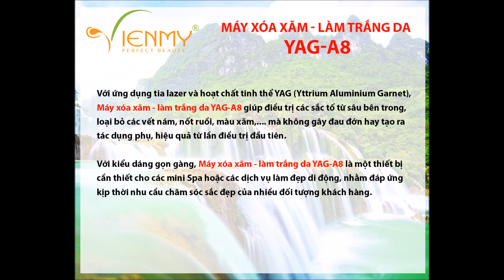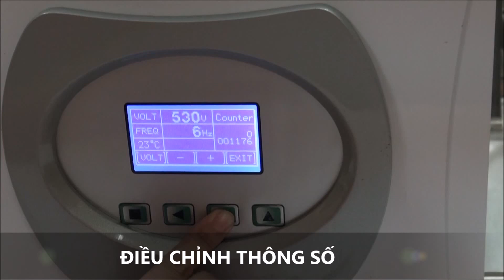Máy Xóa Xăm - Làm Trắng Da YAG-A8 - Công ty Viên Mỹ hướng dẫn lắp ráp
► Với ứng dụng tia lazer và hoạt chất tinh thể YAG (Yttrium Aluminium Garnet), Máy xóa xăm - làm trắng da YAG-A8 giúp điều trị các sắc tố từ sâu bên trong, loại bỏ các vết nám, nốt ruồi, màu xăm,. mà không gây đau đớn hay tạo ra tác dụng phụ, hiệu quả từ lần điều trị đầu tiên.

► Với kiểu dáng gọn gàng, Máy xóa xăm - làm trắng da YAG-A8 là một thiết bị cần thiết cho các mini Spa hoặc các dịch vụ làm đẹp di động, nhằm đáp ứng kịp thời nhu cầu chăm sóc sắc đẹp của nhiều đối tượng khách hàng.

► Ngoài ra, máy còn được trang bị những tính năng hiện đại khác như:

+ Hệ thống làm lạnh giúp duy trì môi trường nhiệt ổn định, đảm bảo an toàn trong trị liệu và tuổi thọ cho máy.

+ Đầu lazer bước sóng 1064nm:  tác động vào các sắc tố sâu ở trung bì hoặc hạ bì, loại bỏ màu đỏ, đen, màu tối trên vùng xăm hoặc nốt ruồi

+ Đầu lazer bước sóng 532nm: tác động vào các sắc tố nông hơn, xóa màu vàng, xanh lá, các màu sáng trên vùng xăm hoặc nốt ruồi.

+ Nút an toàn: Được đặt ở mặt trước thân máy giúp ngắt kết nối toàn bộ hệ thống với nguồn điện trong trường hợp khẩn cấp.

+ Bàn đạp hỗ trợ kỹ thuật viên kiểm soát nhịp lazer phát ra khi trị liệu.

+ Đa ngôn ngữ sử dụng: Việt - Anh - Trung - Hàn - Nhật.

+ Máy có thiết kế nhỏ gọn, màu sắc trang nhã, trang bị kính cường lực xung quanh giúp bảo vệ máy khi di chuyển.

★★★  CÔNG DỤNG VÀ LỢI ÍCH ★★★

Máy xóa xăm - làm trắng da YAG-A8 ứng dụng trong da liễu để trị liệu các vấn đề sắc tố trên da mà không gây ra cảm giác khó chịu hay kích ứng, không để lại sẹo, thâm,.

- Loại bỏ màu mực đỏ, đen, nâu ở phần chân mày.

- Xóa xăm, viền môi, xóa bỏ đốm sắc tố, đồi mồi, đốm nâu, nám, vết bớt.

- Làm trẻ hóa da.

- Cải thiện, phòng ngừa các dấu hiệu lão hóa.

- Mang lại làn da tươi trẻ, căng mịn.

🏠 Showroom 1: 38 Hoàng Văn Thụ, Phường 9, Quận Phú Nhuận, TP.HCM
🏠 Showroom 2: 362 Cao Thắng, Phường 12, Quận 10, TP.HCM